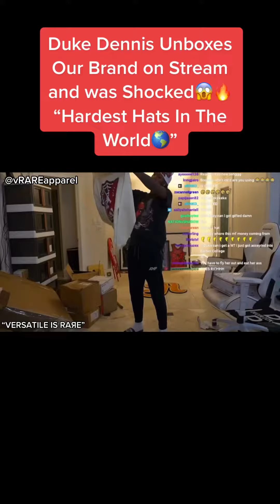Versatile Is Rare Reviews ft Duke Dennis, CoreySSG, QiasOmar, SwagboyQ, BentleyTv, Miamithekid +…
Stranger Rate Clothing Brand Versatile Is Rare on a Scale 1-10 and say…😱🔥

Strangers Rate Clothing Brand Versatile Is Rare on a Scale 1-10

Versatile Is Rare Product Reviews ft Duke Dennis, CoreySSG, QiasOmar, SwagboyQ, BentleyTv, Miamithekid +…

versatile is rare hardest hats in the world